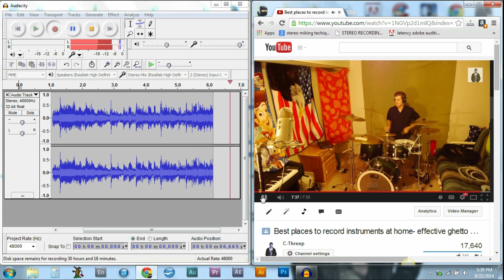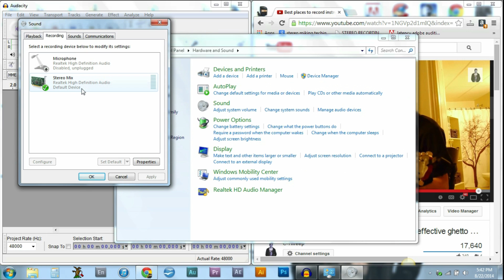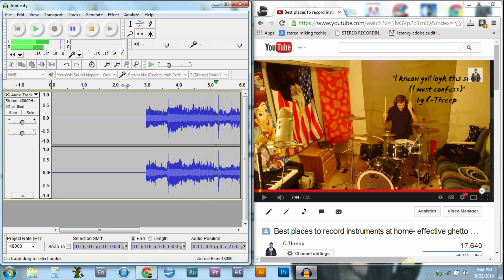How to Record Your Computer's Audio For FREE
My new album is out! It's not generic garbage, trust me

How to record your computer's speakers internally, the sound from your audio driver. Here's a link to download some free recording software if you don't already have one